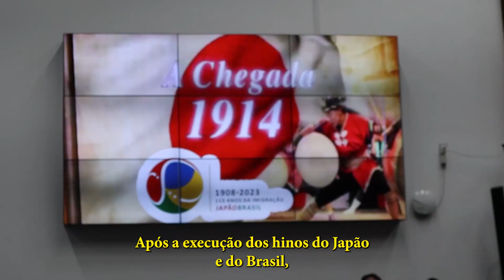COMENDA DE MÉRITO LEGISLATIVO “TERRA DO SOL NASCENTE”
A ASSEMBLEIA LEGISLATIVA DE MATO GROSSO DO SUL PRESTOU HOMENAGEM A COMUNIDADE JAPONESA FAZENDO A ENTREGA DA “COMENDA TERRA DO SOL NASCENTE’ NO ULTIMO DIA 29 DE JUNHO.